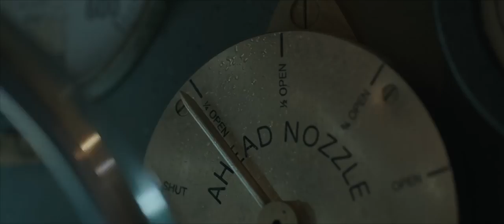The finest hours (trailer)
Ação, Drama, História.
In February of 1952, one of the worst storms to ever hit the East Coast struck New England, damaging an oil tanker off the coast of Cape Cod and literally ripping it in half. On a small lifeboat faced with frigid temperatures and 70-foot high waves, four members of the Coast Guard set out to rescue the more than 30 stranded sailors trapped aboard the rapidly-sinking vessel. “The Finest Hours” is the story of their heroic mission, which is still considered the greatest small boat rescue in Coast Guard history.